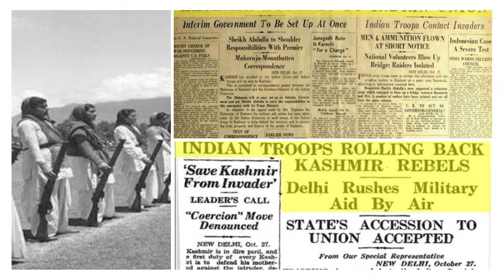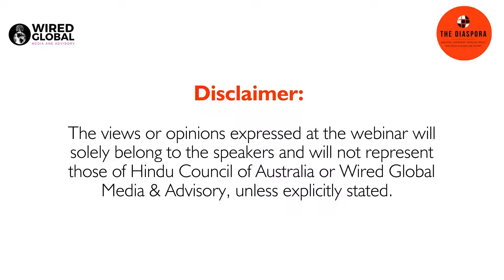Intro: Talking Kashmir & Kabul 0 a converging crisis for the world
The situation in Kashmir & Kabul continues in the phase of humanitarian and economic crisis. Throughout history atrocities of the extremists, those hiding in Pakistan, the world continues to witness the displacement.

From 22nd October 1947 to date, the black day observed by India, and Indians overseas have not forgotten how the Kashmiris were massacred by Pakistan.

In a wave of attacks this week Kashmiri Hindus & Sikhs in the valley remained the prime target of the atrocities.
Story of Kabul is no different, with the failed peace negotiations in July to how Taliban - the fundamentalist Political movement captured the country, where Women were first in the world to have the right to vote. Today, those rights including the basic human rights are in danger.
Women, children and vulnerable ethnic minorities fear the patch between life & death.
With Conflict, Corona Virus and Climate change with glaciers melting, it becomes more dangerousm
The Diaspora, from Kashmir & Kabul, and of those who have served in journalism & military and lived thru that experience, join us to talk about how this a ticking , converging crisis for the world.

Our key note speaker Mr Aditya Raj Kaul - Sr Journalist reporting from war zones, on India's National Security, Diplomacy, War/ Conflict Zones of Kashmir & Kabul, will join us to share his factual insights.
Followed by a panel of distinguished Australian Afghani & Indian voices over a Q&A moderated by Jitarth Jai Bharadwaj - Editor in Chief for The Australia Today